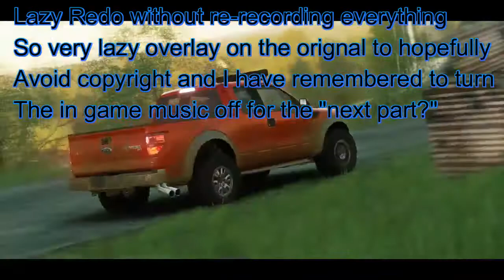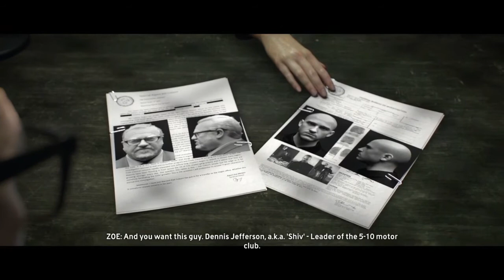The Crew Part one?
The Crew is a game I've had for awhile, not a big fan but if anyone is interested in a play through Then I'll gladly run it again. Also no live commentary in this one because I was sick and unable to talk much. There is also a question at the end regarding my channel.

due to a copyright claim on my own fault I've had to re-edit the video, not wanting to re-record anything this is my attempt to fix it… sorry for the lazy music edits